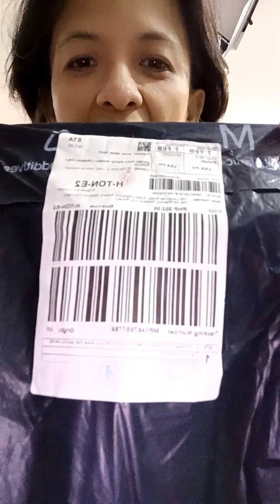UNBOXING LAZADA: payong